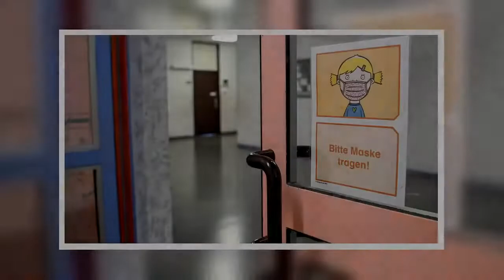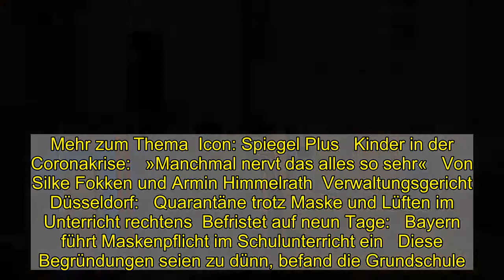Coronakrise: Grundschule darf Maskenmuffel vom Unterricht ausschließen - DER SPIEGEL - Panorama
Sie hatten es mit mehreren ärztlichen Attesten versucht, doch das beeindruckte weder die Schulleitung noch die Richter: Zwei Grundschüler aus Coesfeld, die sich – mutmaßlich auf Betreiben ihrer Eltern – weigerten, in den Schulstunden einen Mund-Nasen-Schutz zu tragen, sind von der Schule, richtigerweise vom Unterricht, ausgeschlossen worden. Das hat das Verwaltungsgericht Münster entschieden.   »Sämtliche vorgelegten Atteste erfüllten nicht die Mindestanforderungen an ein ärztliches Attest zur Befreiung von der sogenannten Maskenpflicht«, erklärte das Verwaltungsgericht zur Ablehnung der beiden Eilanträge. Das Tragen einer Maske, so die Richter, werde in den vermeintlichen Attesten nur ganz allgemein beurteilt, ohne einen Bezug zum Schulalltag herzustellen.  Mehr zum Thema  Maskenpflicht in Schulen:   »Kindeswohlgefährdung ist das nicht«   Ein Interview von Armin Himmelrath   In den ärztlichen Bescheinigungen hatte es unter anderem geheißen, bei den Schülern bestehe »eine schwerwiegende Beeinträchtigung der physiologischen Atem- und Kreislauffunktion«. Die entstehe »durch ständiges Einatmen von CO2-reicher Luft unter der Mund-/Nasenbedeckung«. es sei »aus gravierenden medizinischen Gründen« nicht möglich und nicht zumutbar, »eine Gesichtsmaske oder ein Face-Shield zu tragen«. es sei den Schülern »bedingt durch eine Hauterkrankung« nicht möglich, eine Maske zu tragen.   Mehr zum Thema  Icon: Spiegel Plus   Kinder in der Coronakrise:   »Manchmal nervt das alles so sehr«   Von Silke Fokken und Armin Himmelrath  Verwaltungsgericht Düsseldorf:   Quarantäne trotz Maske und Lüften im Unterricht rechtens  Befristet auf neun Tage:   Bayern führt Maskenpflicht im Schulunterricht ein   Diese Begründungen seien zu dünn, befand die Grundschule. Weil die Kinder dennoch den Mund-Nasen-Schutz verweigerten, wurden sie des Unterrichts verwiesen. Dieser Einschätzung stimmten die Richterinnen und Richter am Verwaltungsgericht jetzt zu: Die in den Attesten genannten angeblichen Gefahren seien »weder fundiert belegt« noch werde grundsätzlich geklärt, »ob die angenommenen Beeinträchtigungen auch bei der für Grundschüler relativ kurzen Tragedauer« zu befürchten seien. Die Entscheidungen sind noch nicht rechtskräftig, gegen die Beschlüsse kann innerhalb von zwei Wochen Beschwerde beim nordrhein-westfälischen Oberverwaltungsgericht eingelegt werden.    (Aktenzeichen: 5 L 1019/20 und 5 L 1027/20)